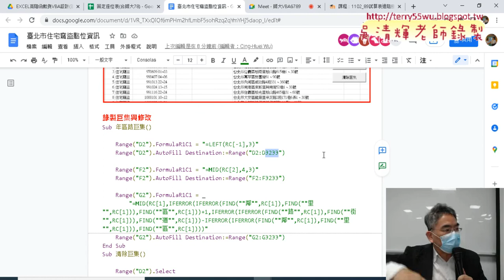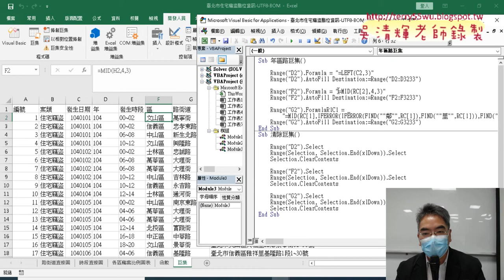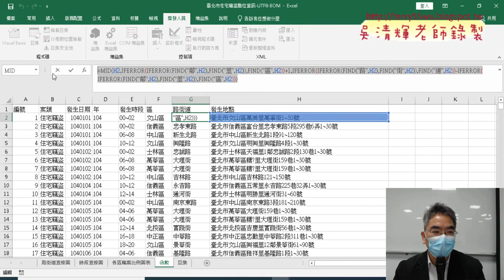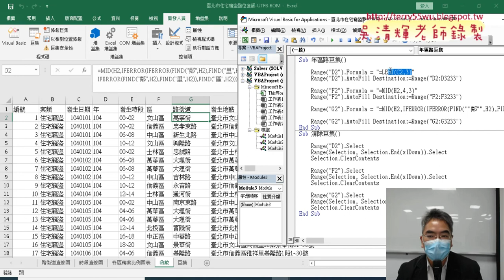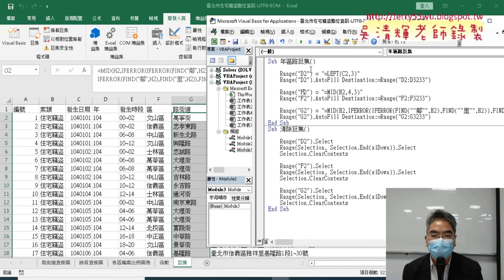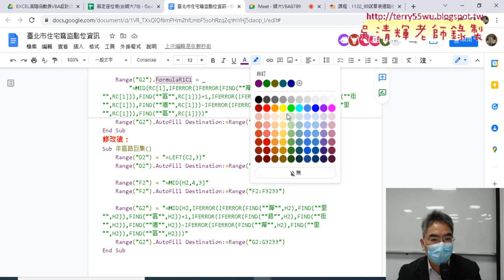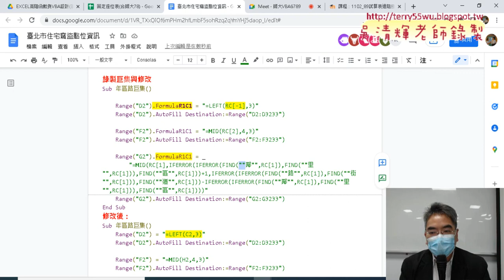02 巨集VBA程式簡化說明